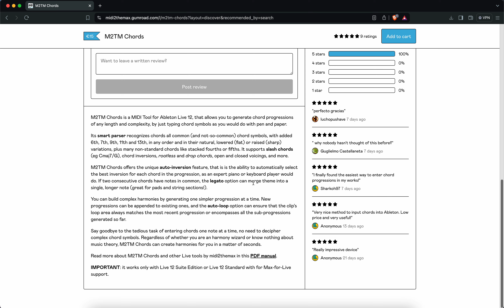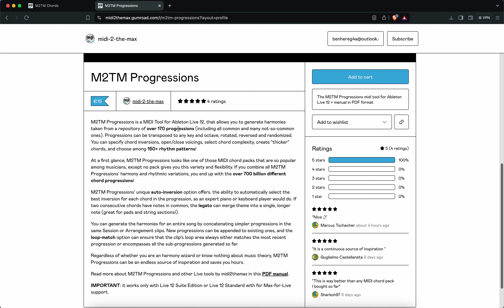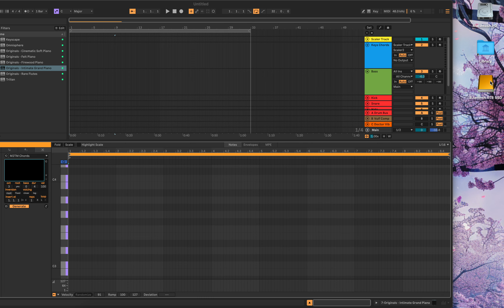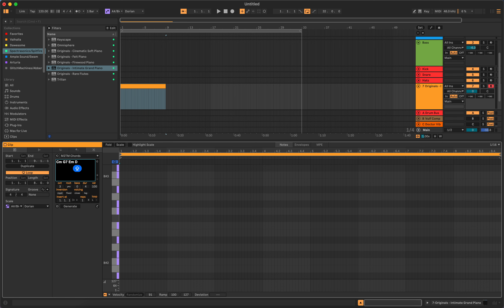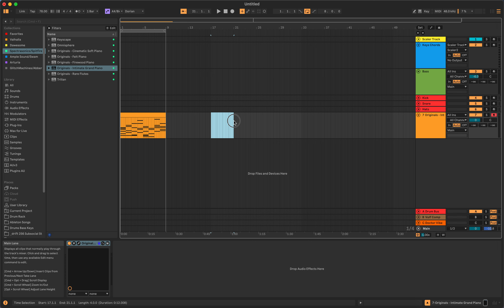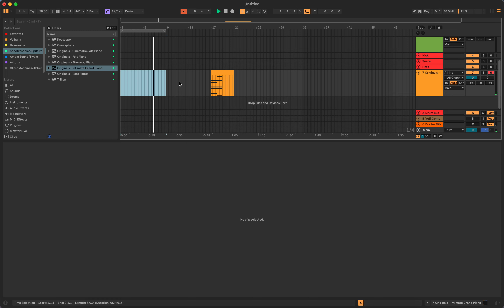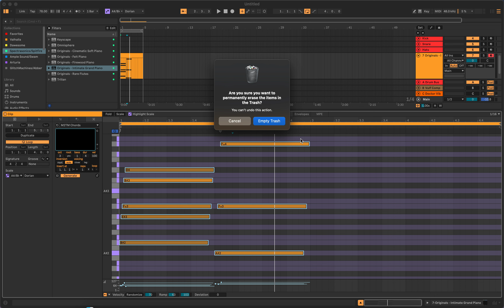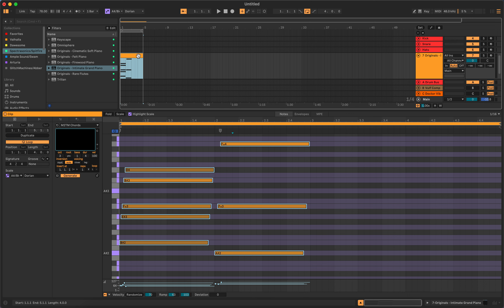Midi2themax M2TM Gumroad.com ....Trying out this Max for Live tool for Chords